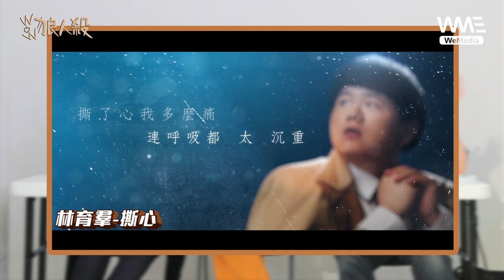ECHO李昶俊 - WOW 狼人殺 來賓：王大文, 林育群, 焦寧寧, 愷愷, 子瑍, 魏妙如, 吳是閎, Gino Ep2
ECHO李昶俊 - WOW 狼人殺 Feat.(王大文, 林育群, 焦寧寧, 愷愷, 子瑍,  魏妙如, 吳是閎, Gino）Ep2

抖音 tiktok  ECHO李昶俊
IM短影  ECHO李昶俊